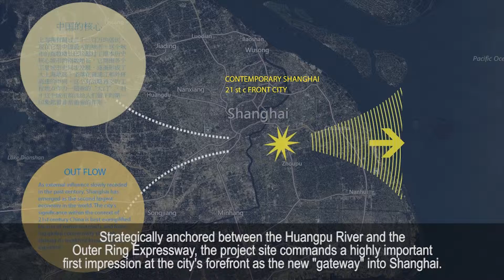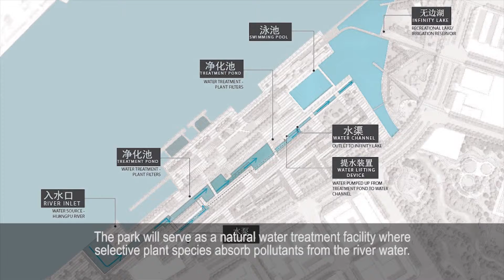Five Fronts in Shanghai, China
Woodall films - WoodallFilms.com - Kenneth Woodall